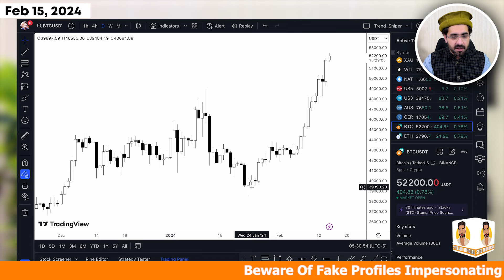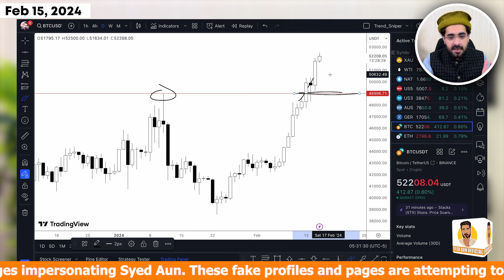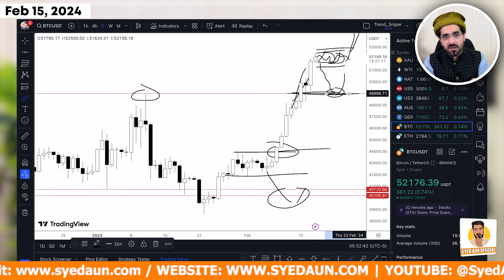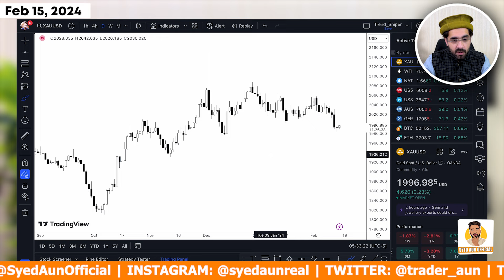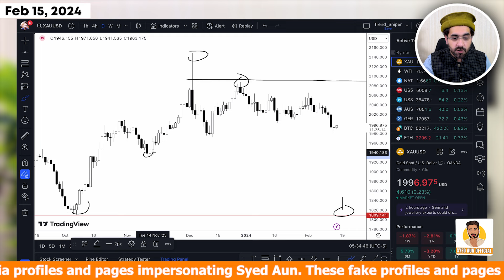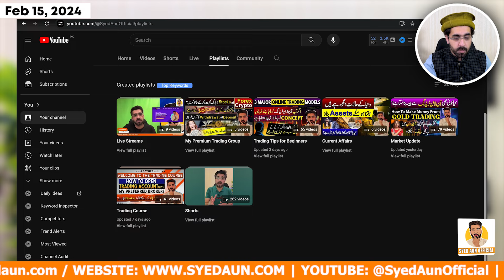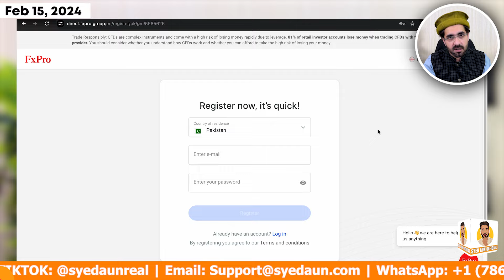BTC: On The Way To $100K by Dec 2024? | Bitcoin Price Prediction & Gold Trade Update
In this captivating video, we delve into the exciting journey of Bitcoin's price from $10K to a staggering $100K by December 2024. Join us as we explore the possibilities and dynamics of this cryptocurrency's exponential growth.